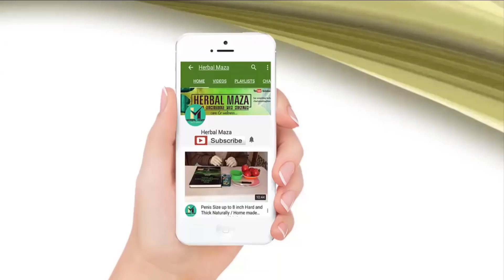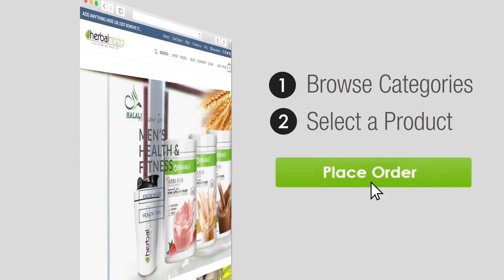Sirf 1 long or 2 boond zaitoon ka Tel or Ling 23 cm lamba || fast ling long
Use only 1 clove with 2 drops of olive oil and make the paste, apply this paste on Banana. It will lead to an increase in the length and girth of Banana.

Click to order ling long & Ring -